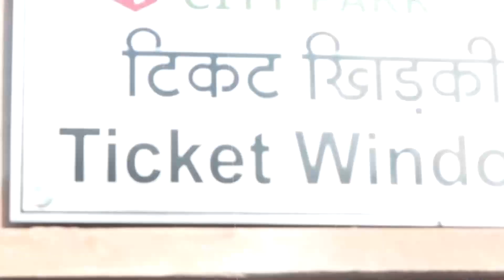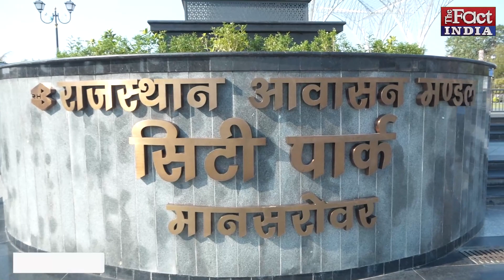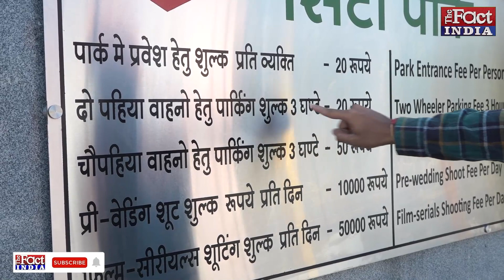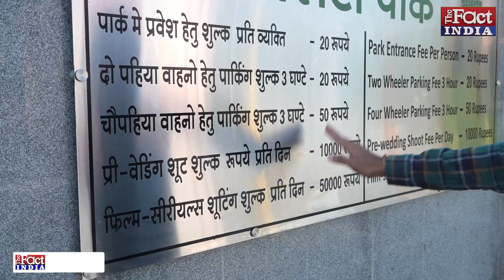City Park में फूटा Ashok Gehlot पर गुस्सा, Ticket Fare को बताया तुगलकी कानून | City Park Mansarovar